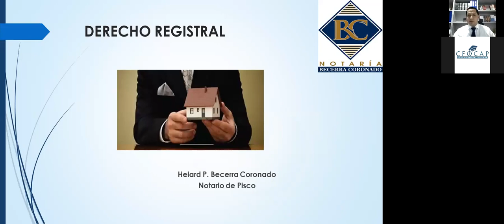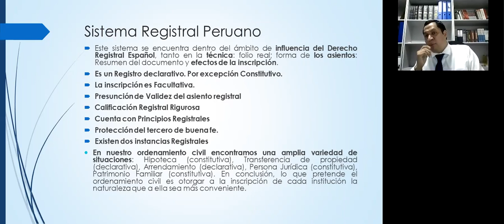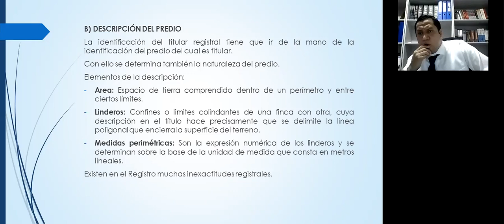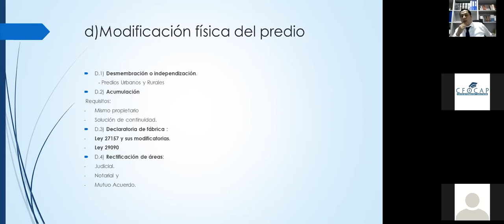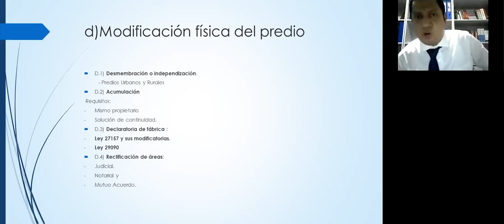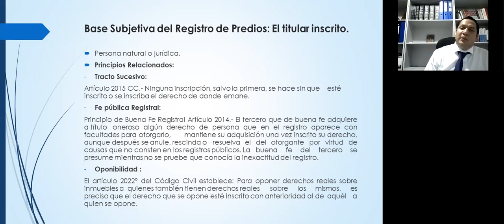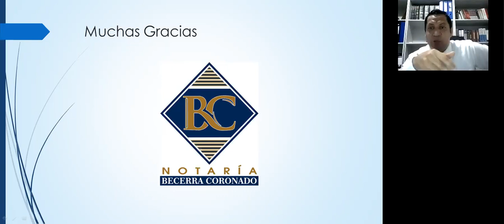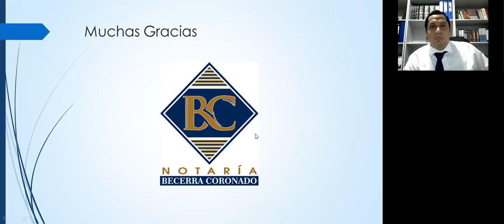DERECHO REGISTRAL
Curso especializado en: DERECHO REGISTRAL
▶ Expositor: Dr. Helard Becerra Coronado